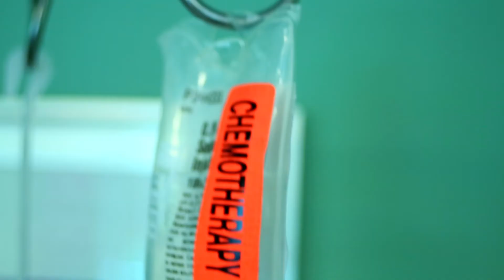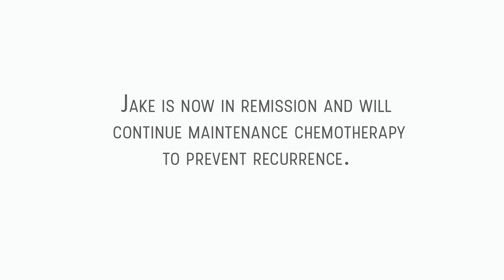Resilience Gives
How one cancer patient has transformed his experience and created a business to help financially disadvantaged patients pay for care.